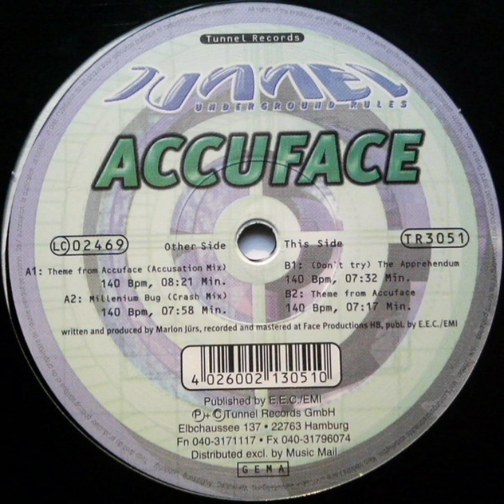Accuface - (Don't Try) The Apprehendum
Tunnel Records

Accuface - Millennium Bug E.P.

2000

Hard Trance